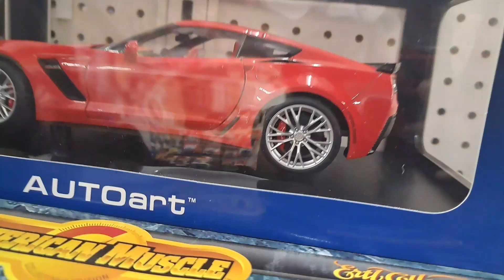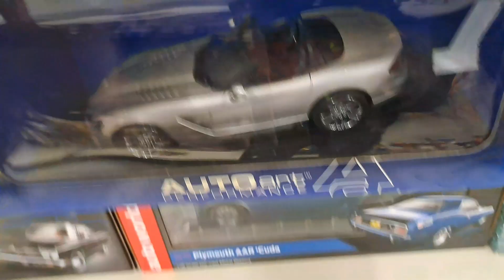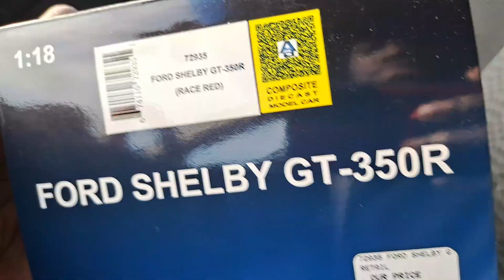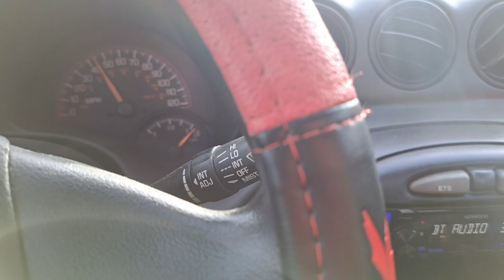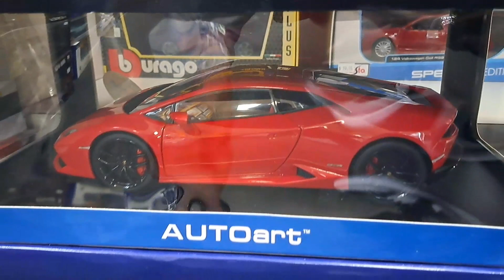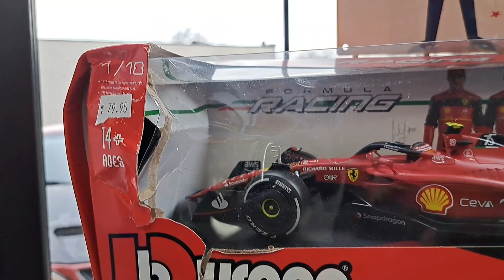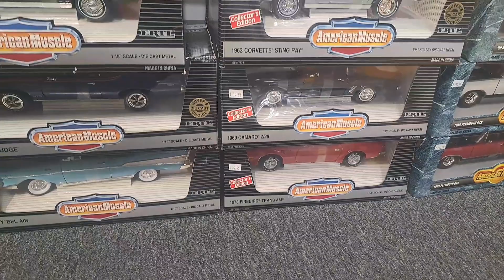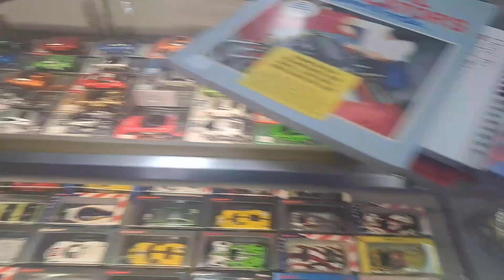SHOPPING AROUND AT HOBBY SHOPS